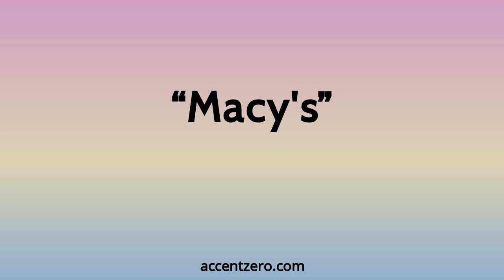Pronounce "Macy's" - Brazilian accent vs. native U.S.